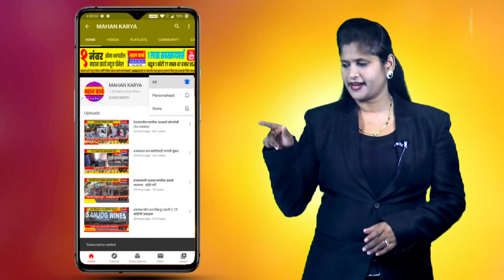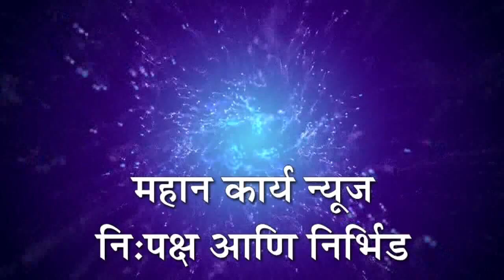अथणी शुगर्सच्या भुदरगड युनिटची ऊस बिले जमा, यात्रा काळात शेतकर्‍यांना दिलासा